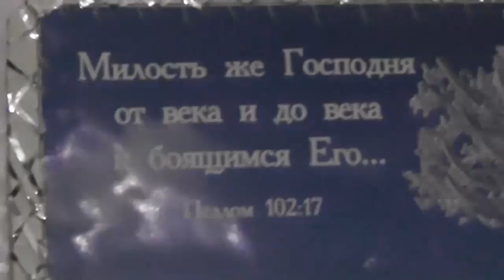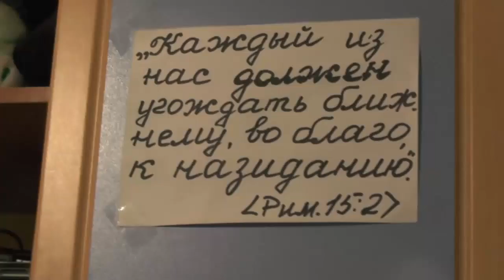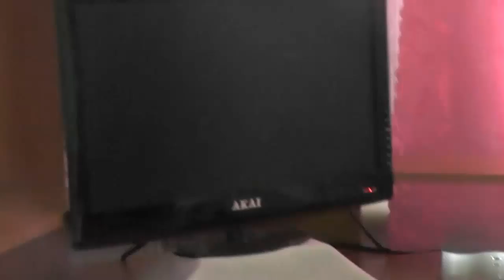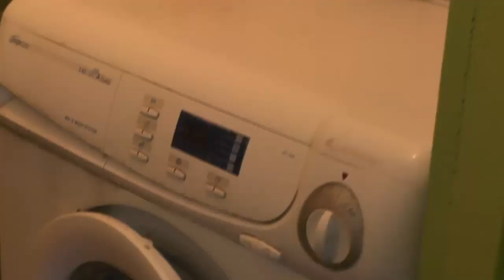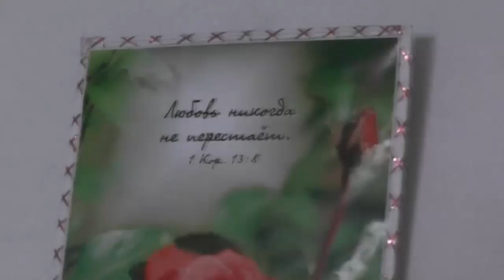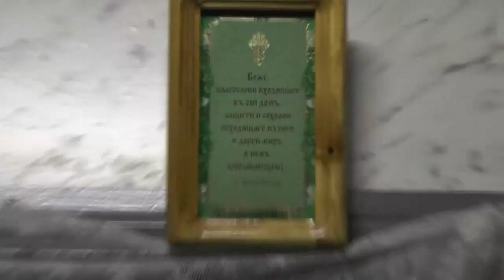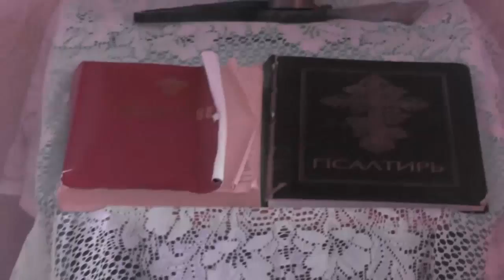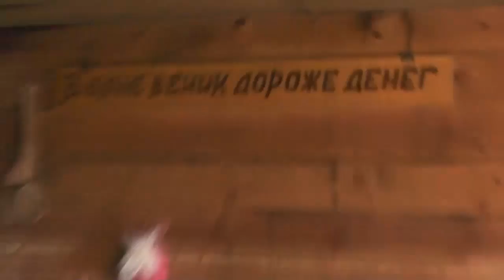Живите в деревне, это здорово !!! Сибирский поселок Потеряевка. Июль 2014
Деревня "Потеряевка" ждёт новых поселенцев.
Людей верующих и высокоморальных.

была забытая заброшенная деревня за Уралом. Ни одного уцелевшего дома. Но мы ее восстановили. Что у нас получилось смотрите вы.